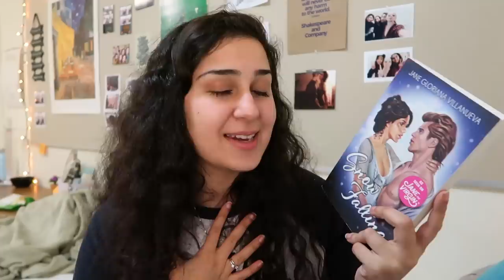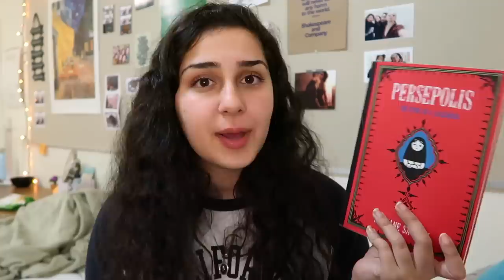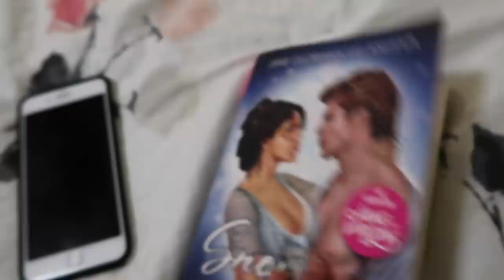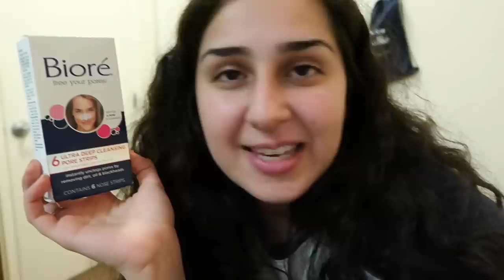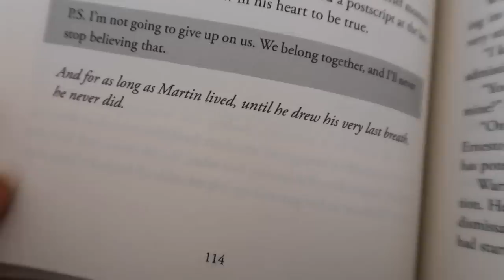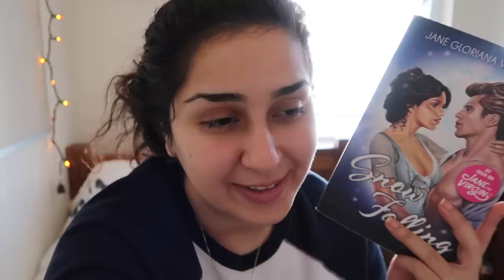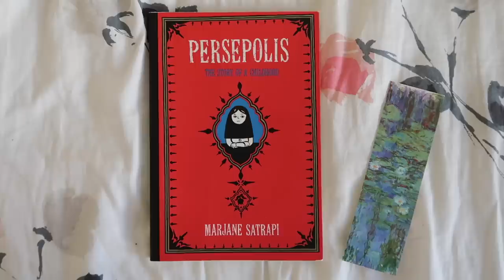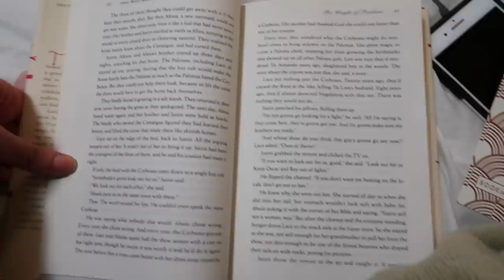Reading for 24 Hours!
I had a free Saturday, so naturally I spent the whole day reading!

Also this video was originally over an hour long. I honestly don't know how I talk so much

Thank you so much to Zoë for hosting these readathons! I hope I can participate in the next one!